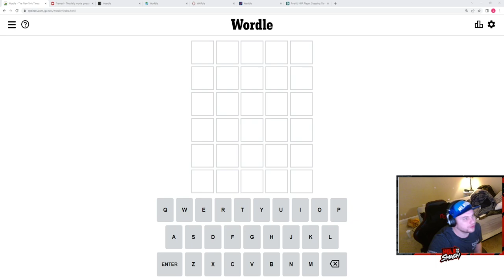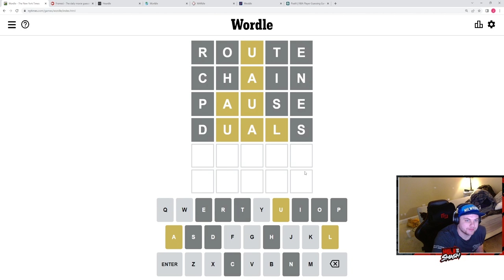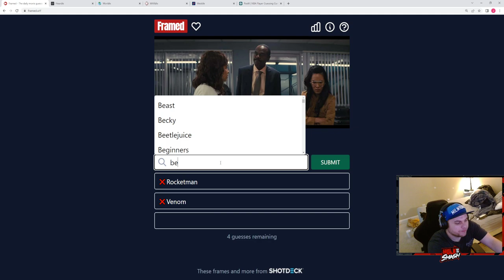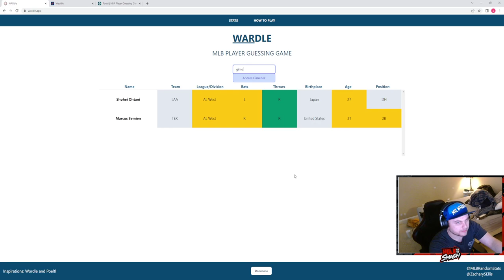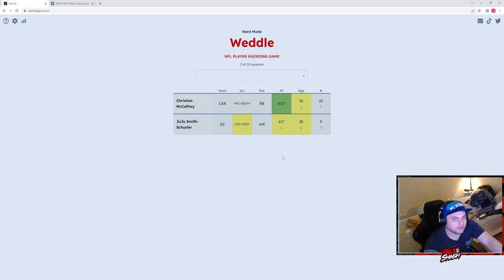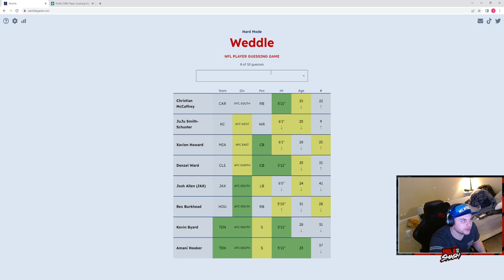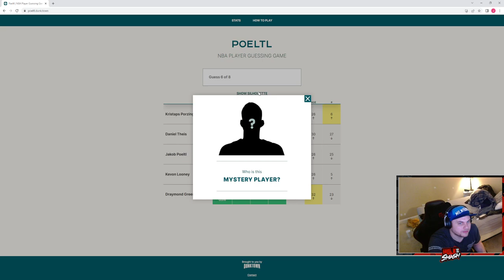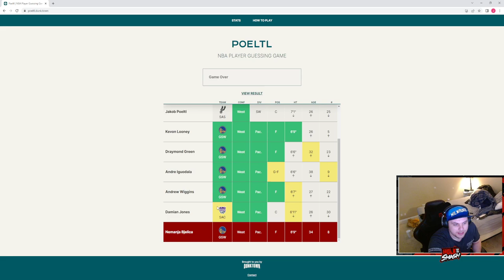5/24/22-Wordle Gauntlet-Wordle, Framed, Heardle, Worldle, Wardle, Weddle, annd Poeltl.